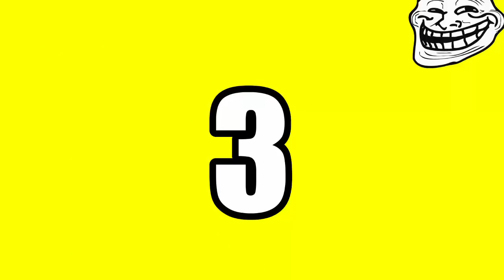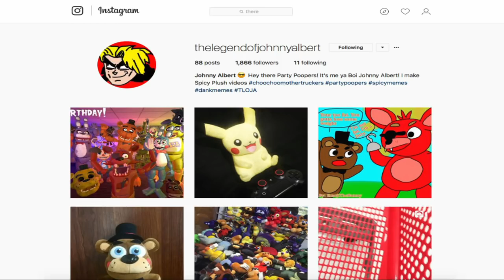FNAF Plush - Bonnie Meets Future Bonnie!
FNAF Plush - Bonnie Meets Future Bonnie! In this new episode of FNAF Plush, Bonnie Meets future Bonnie after The Neighbor asks Fred, Toy Freddy, Bowser Junior, Baby and Bonnie if they would like to meet their future self, with only Bonnie wanting to actually meet his future counterpart, since the other kids did not want to meet their future self. The Neighbor brings Future Bonnie and Bonnie get excited! Future Bonnie sees his mom, dad, brothers and friends.
Enjoy FNAF Plush - Bonnie Meets Future Bonnie!